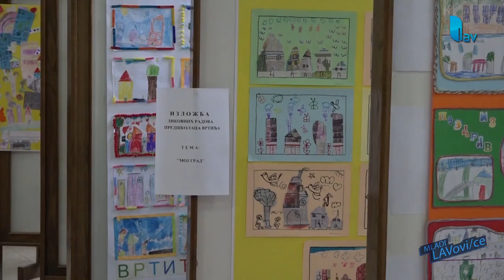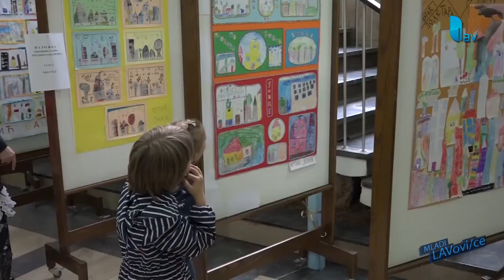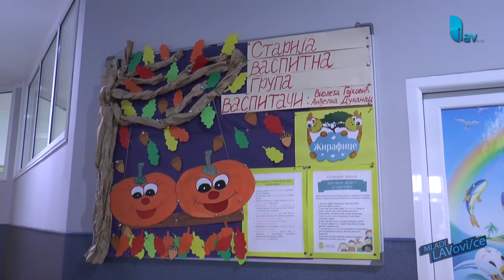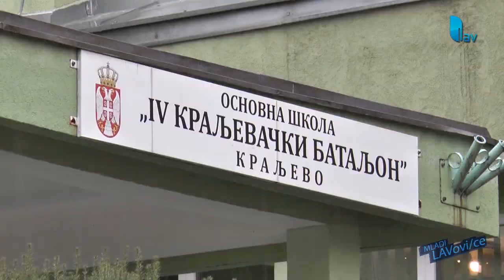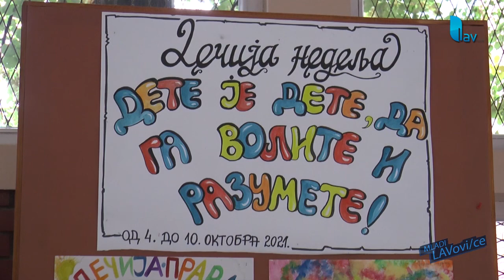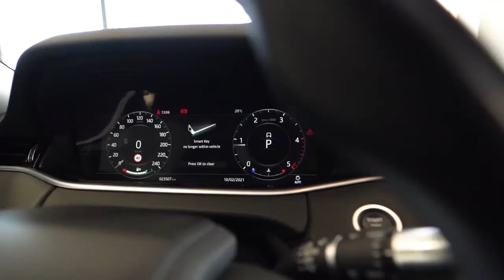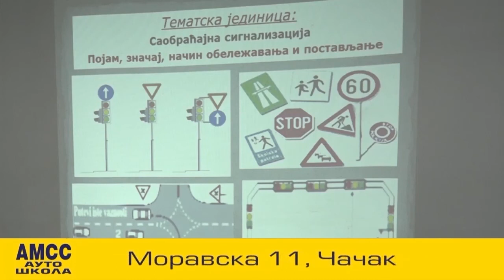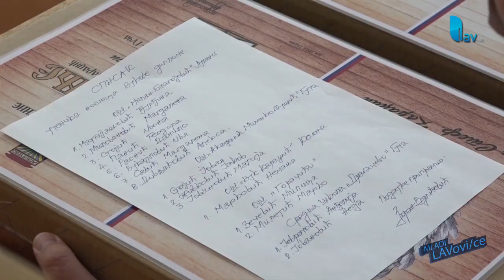MLADI LAVOVI 08.10.2021